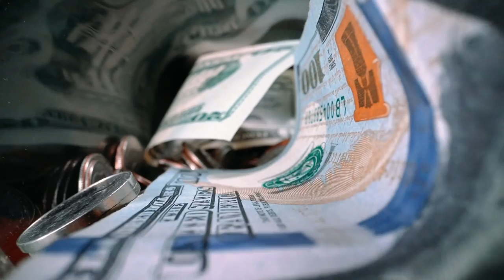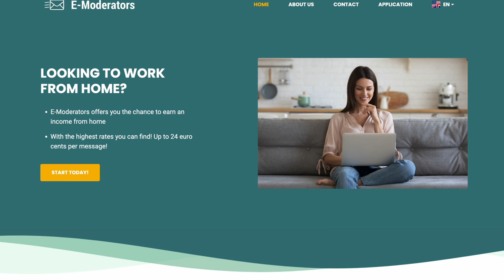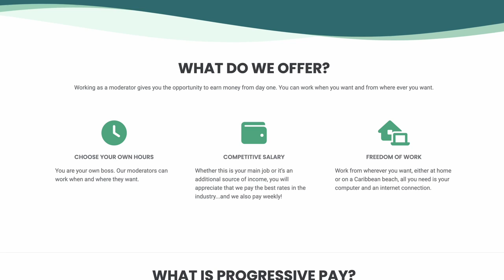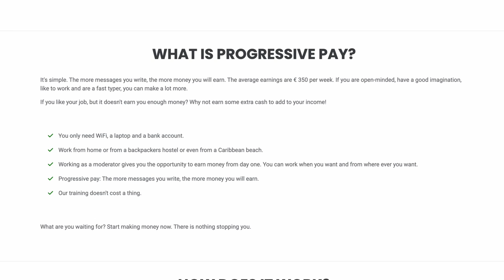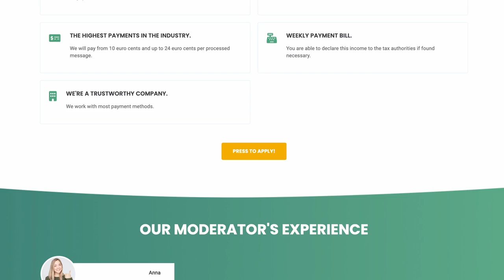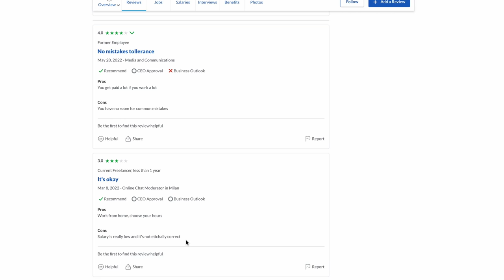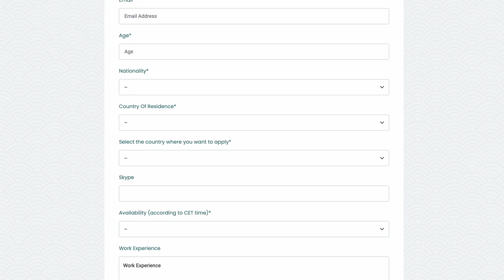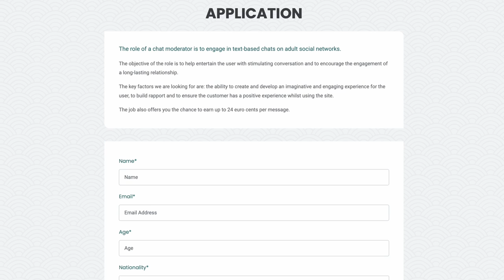CHAT TEXT MODERATORS NEEDED (UP TO $0.26 PER MESSAGE) NO INTERVIEW, WEEKLY PAYOUT | NO PHONE JOBS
CHAT TEXT MODERATORS NEEDED (UP TO $0.26 PER MESSAGE) NO INTERVIEW, WEEKLY PAYOUT - NO PHONE WORLDWIDE REMOTE JOBS